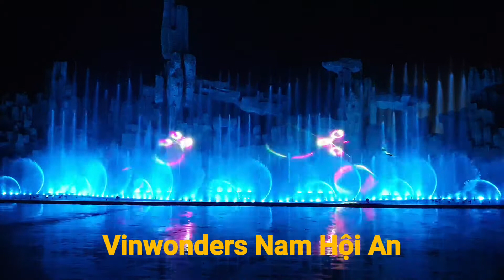Nhạc nước Vinwonders Nam Hội An - David Guetta - Titanium ft. Sia (DJ Ramirez Remix)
Nhạc nước VINWONDERS NAM HỘI AN
David Guetta - Titanium ft. Sia (DJ Ramirez Remix)
Lập trình nhạc nước :  Bùi Trọng Hoàng Nhân
HANGZHOU WEST-LAKE FOUNTAIN INSTALLATION SERIALS CO., LTD.
Add：NO.6 Road 8 West Zone, West Lake Science & Technology Zone, Hangzhou, Zhejiang, China.
International Business Director: Mr.Kevin
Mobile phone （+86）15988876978